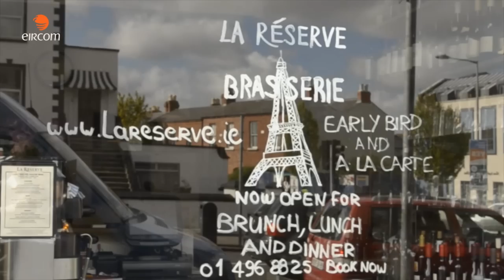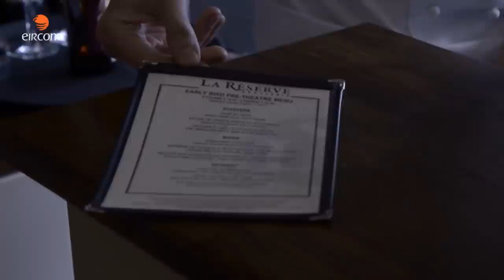La Reserve Restaurant - eircom Start Up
La Reserve Restaurant is a Parisian style brasserie located in the heart of Ranelagh which was established by Jerome Fernandes. It offers simple, nice and fresh french food made with the best quality produce. All of the food is made fresh in-house such as the bread which is baked every morning by Jerome.

La Reserve Restaurant do a modern take on French classics, their menu also shows influences from international cuisine. Their focus is on simple, yet high quality dishes, prepared and presented with precision and faithful to true flavours. Chef proprietor Jérôme Fernandes and his team are dedicated to providing a friendly and relaxed dining experience.

Whether you want a quick snack, a light lunch or an exciting evening meal, La Réserve Restaurant has it all.